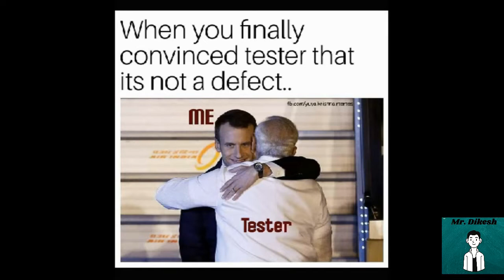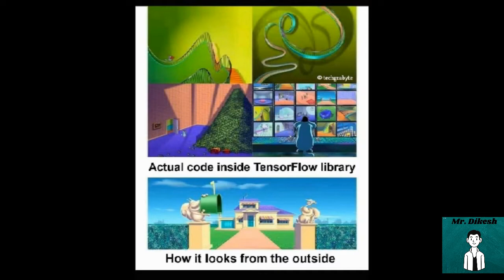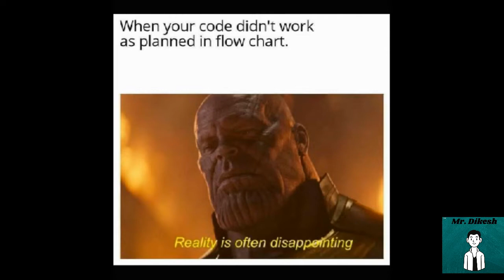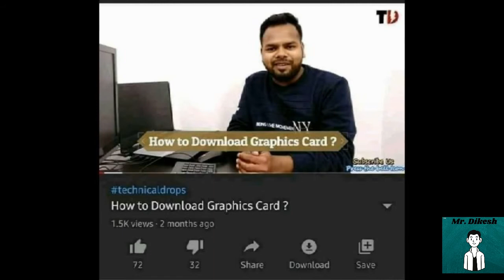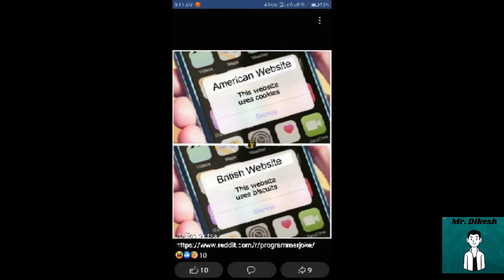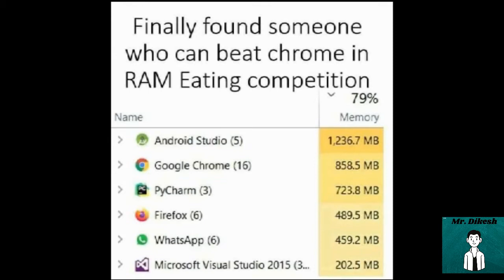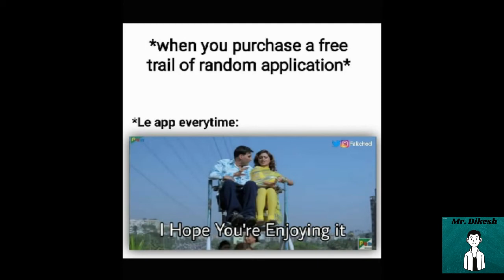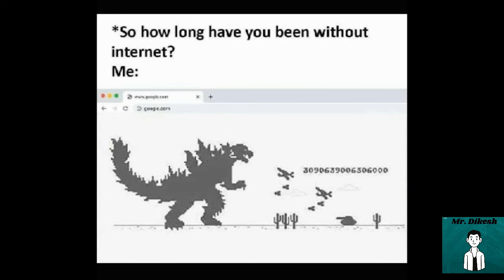Computer Science/Information Technology Memes - Mr. Dikesh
Track used -